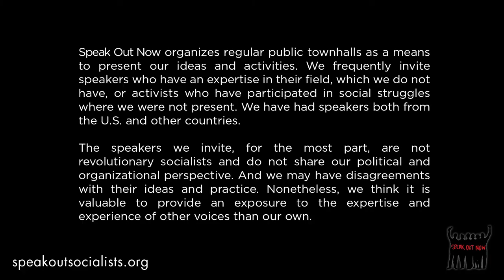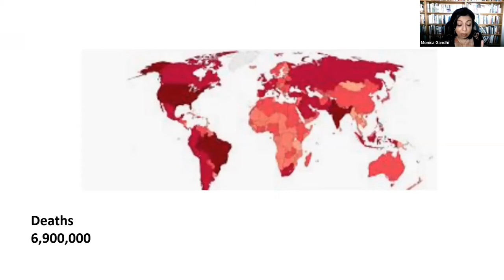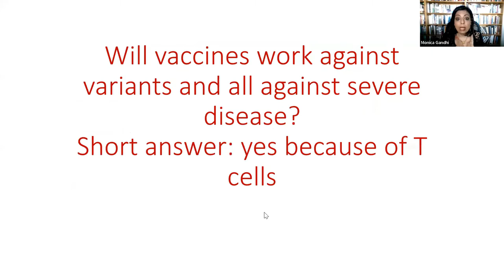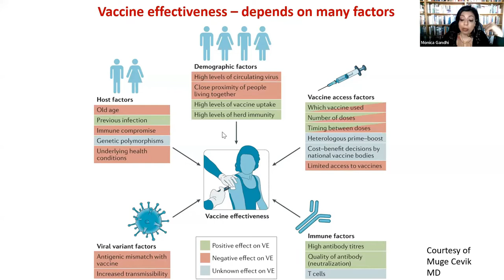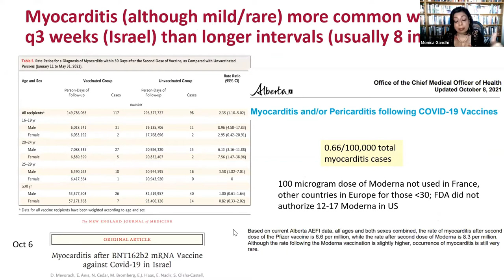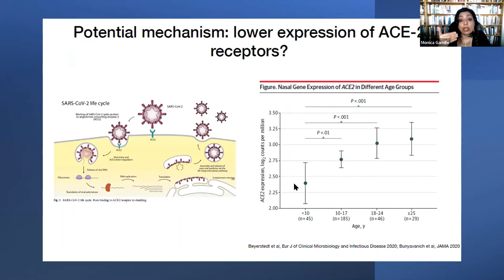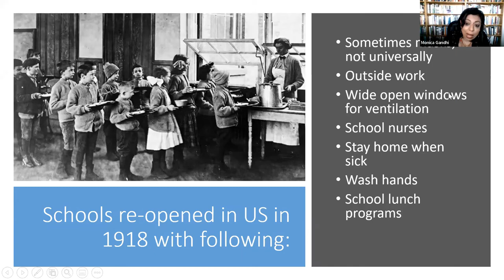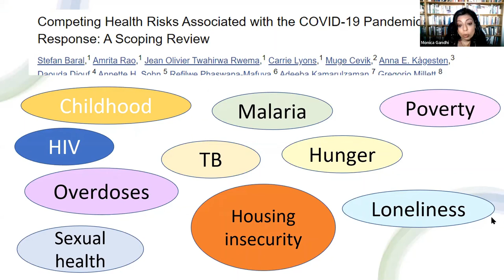Straight Talk About Covid-19 with Dr. Monica Gandhi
Dr. Gandhi will be discussing the realities of the pandemic, what we know about the coronavirus, how it has touched the lives of billions of people around the world, what is being done and what should be done to minimize its impact. If there is anyone qualified to speak about this pandemic it is Dr. Gandhi.
She is a Professor of Medicine and Director of AIDS Research at University of California San Francisco as well as the Medical Director of the HIV Clinic at San Francisco General Hospital.

Speak Out Now organizes regular public townhalls as a means to present our ideas and activities. We frequently invite speakers who have an expertise in their field, which we do not have, or activists who have participated in social struggles where we were not present. We have had speakers both from the U.S. and other countries.

The speakers we invite, for the most part, are not revolutionary socialists and do not share our political and organizational perspective. And we may have disagreements with their ideas and practice. Nonetheless, we think it is valuable to provide an exposure to the expertise and experience of other voices than our own.